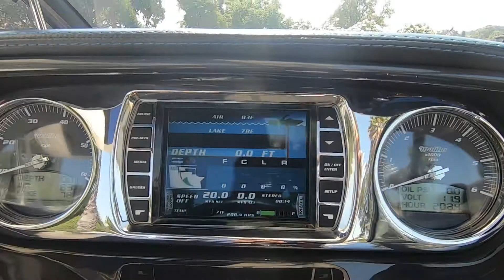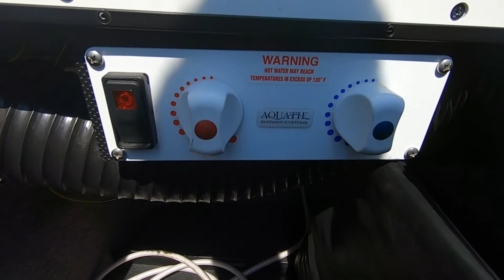2013 Malibu Wakesetter 247 LSV for sale at VS Marine Atascadero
2013 Malibu Wakesetter 247 LSV for sale at VS Marine Atascadero.